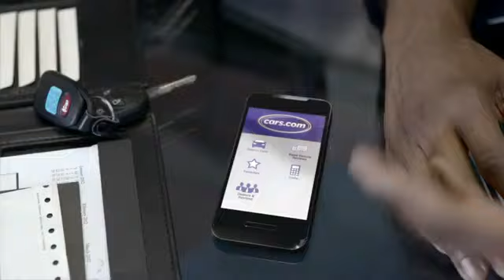Cars com - Wolf - Super Bowl 2013 Ads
Cars com - Wolf - Super Bowl 2013 Ads - All Cars, No Drama